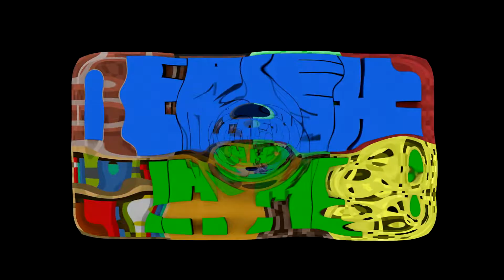Do Not Laugh #1 Is Dragon A Robot !?!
Hope you enjoy this weird first try at Do Not Laugh!